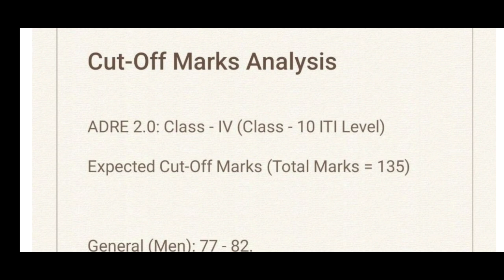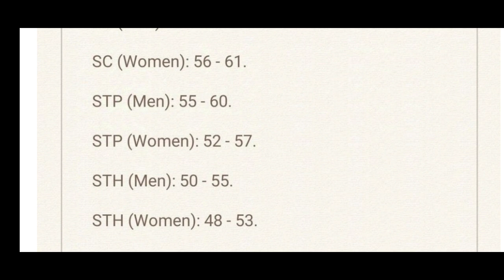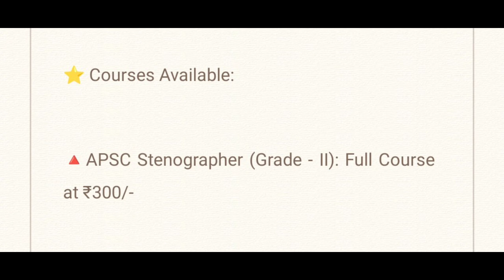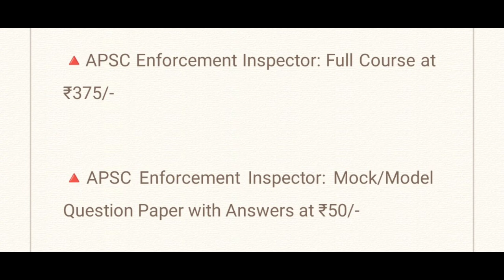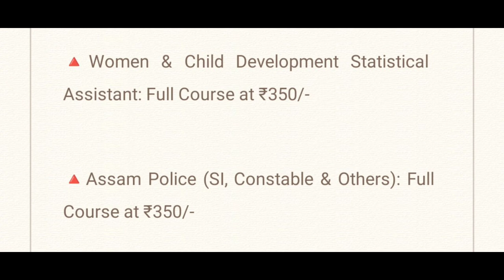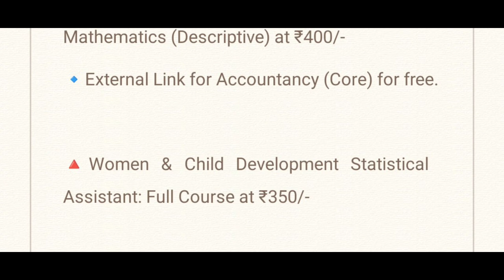ADRE 2.0 (Grade - 4: HSLC ITI Level): Expected Cut-Off Marks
⭐ Courses Available:

🔺 GHC Statistical Assistant: Full Course at ₹350/-

🔺APSC Enforcement Inspector: Full Course at ₹375/-

🔺APSC Enforcement Inspector: Mock/Model Question Paper with Answers at ₹50/-

🔺 APSC Stenographer (Grade - II): Full Course at ₹375/-